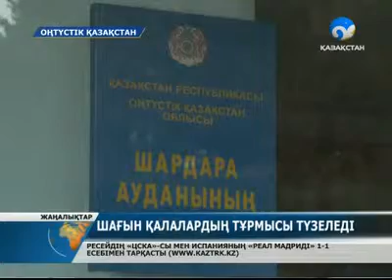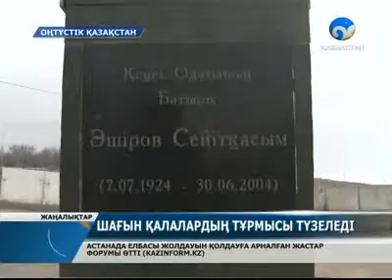Шардара шырайлы қалаға айналмақ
Дамытуды қажет ететін шағын шаһарлардың бірі - Оңтүстік Қазақстан облысындағы Шардарада толық шешілмеген бірқатар мәселелер бар.